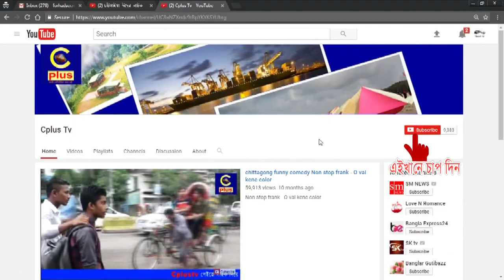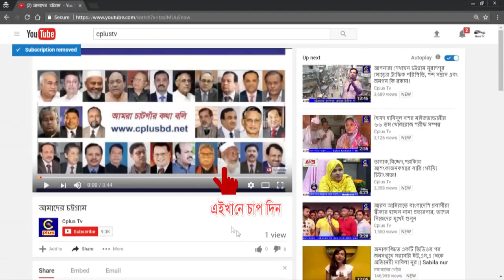লোহাগাড়া থানা পুলিশের উদ্যোগে ইফতার মাহফিল ও আলোচনা সভা অনুষ্ঠিত